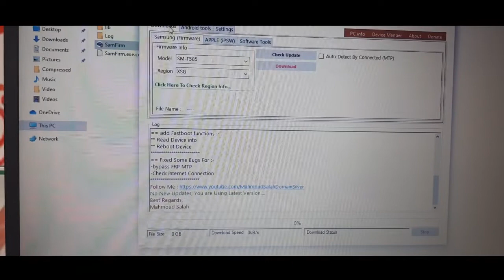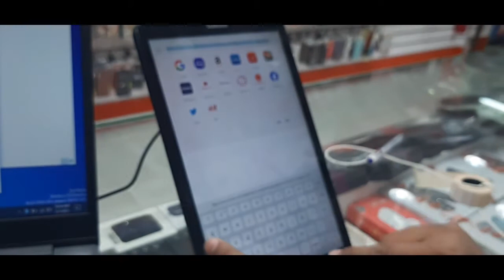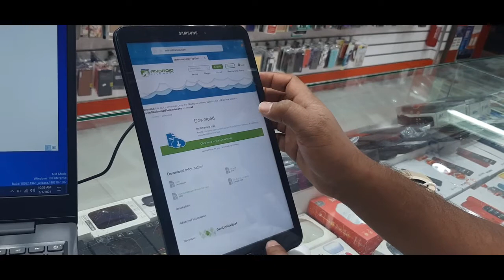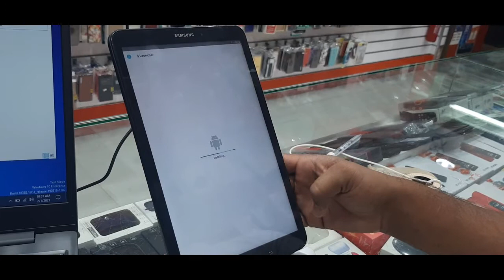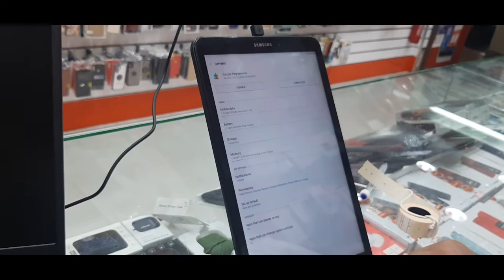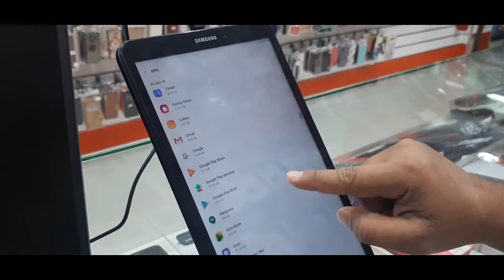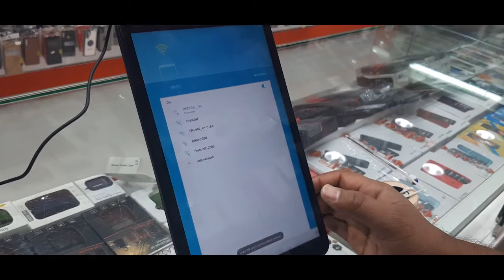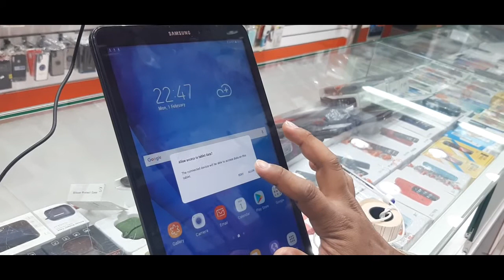Samsung T585 frp bypass android 7.0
Samsung T585 frp bypass
Samsung Galaxy Tab A 10.(2016) frp bypass 8.0